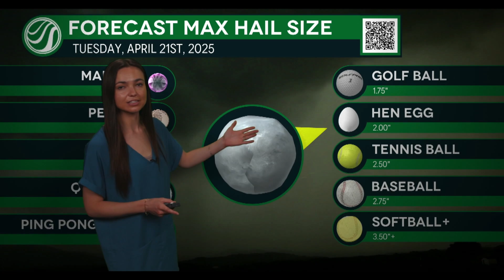Hen Egg Hail Possible in Texas?! Big Storms Brewing for Tomorrow!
Heads up, Texas, Oklahoma, and parts of the Midwest! We're tracking a developing storm system that could bring large hail—up to hen egg size (2") or even tennis balls—to parts of West Texas, Oklahoma, and Iowa tomorrow.

🌃 Oklahoma City is included in the risk zone, but storms may weaken before reaching the metro.
🚫 Dallas likely avoids the hail threat this time around.
🎯 Highlight zones: Amarillo, Midland, Fort Stockton, and Des Moines—you’re in the Level 2 hail risk with potential upgrades on the way!
⚠️ A low-end risk for hail also exists in Charlotte, NC—mostly smaller hail around quarter-size.